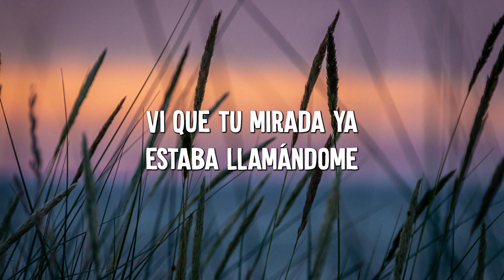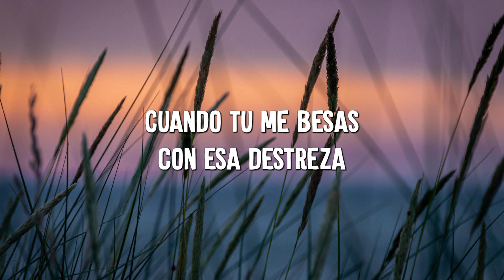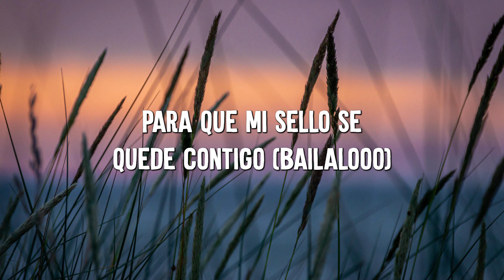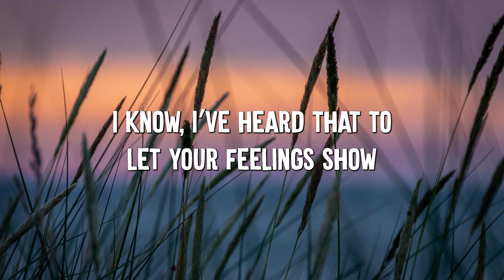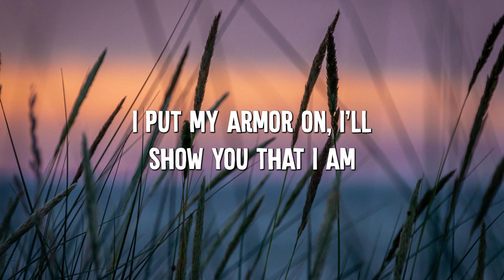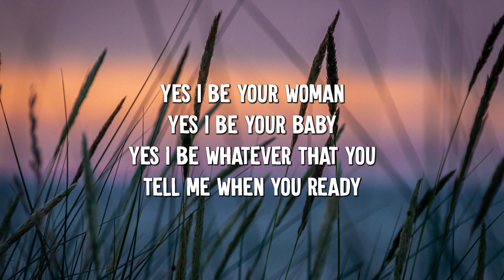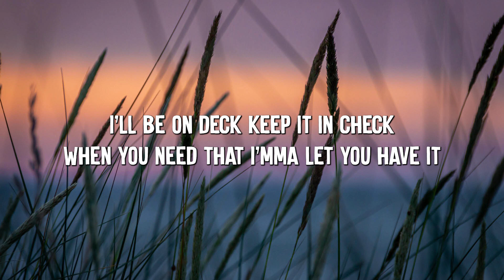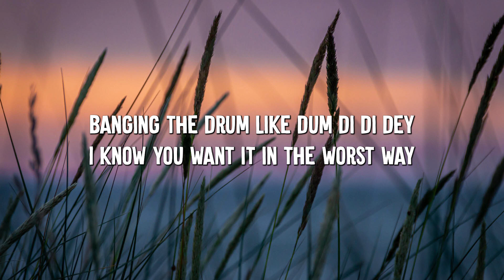Despacito - Luis Fonsi (Lyrics) Sia ,Unstoppable, David Guetta (MixLyrics)